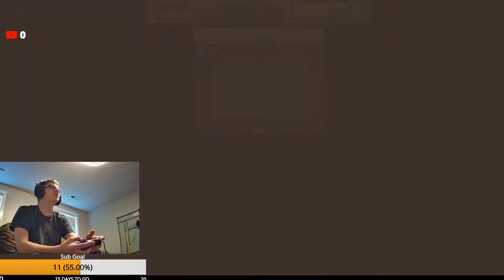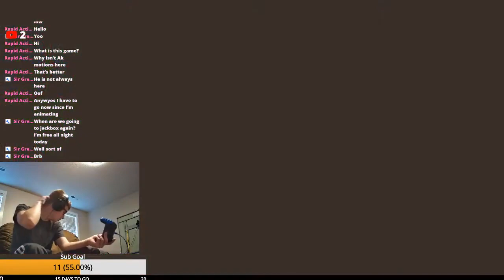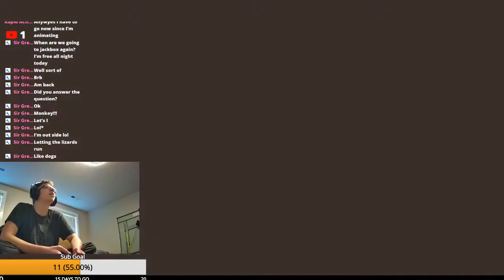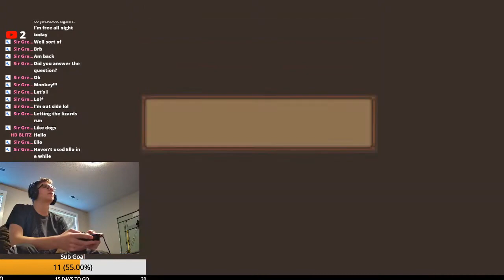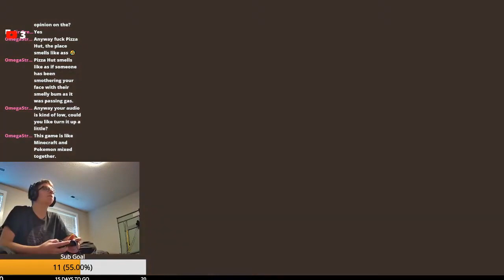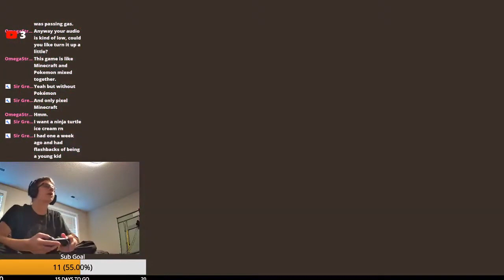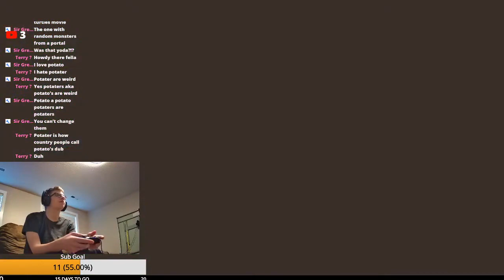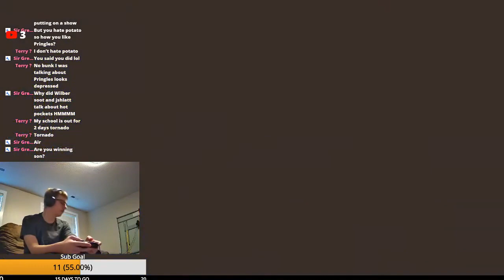BunkatronLIVE | LittleWood(4) (03/16/2021 VOD)